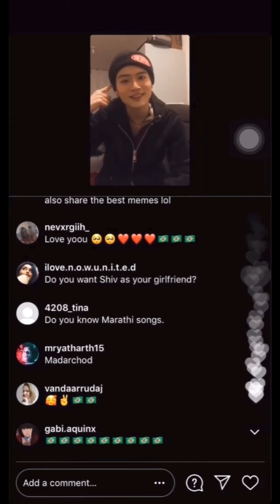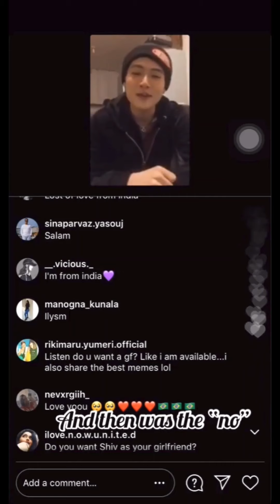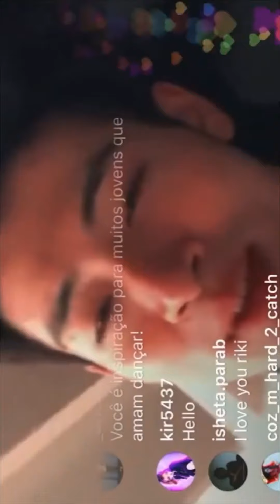RikiMaru, Do you have a girlfriend?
RikiMaru